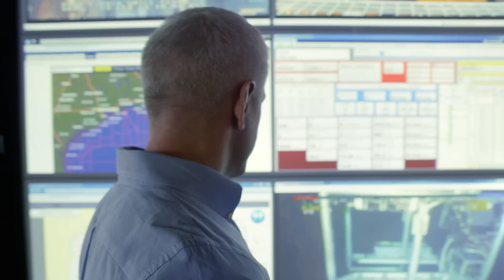Houston Monitoring Center: BP's Eyes on the Gulf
The crews on BP's 10 Gulf rigs are leading the operation of complex, deepwater wells. To aid their work and add an extra layer of protection, BP has created the Houston Monitoring Center, a 24/7 onshore operation that monitors the wells' data and provides feedback. It's part of BP's commitment to technology that's making it a safer company.